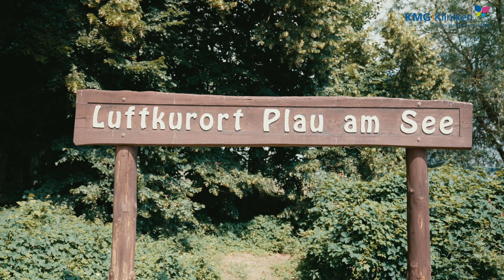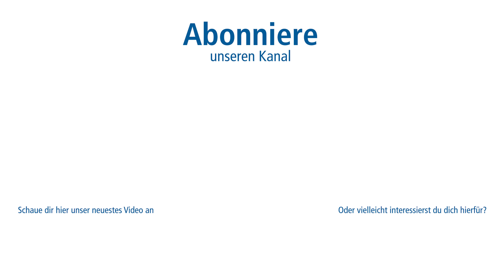Reha nach Prostatakarzinom | Dr. Freymann zum Thema Impotenz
In diesem Video spricht Dr. Hagen Freimann, Facharzt für Urologie und Andrologie, über die Rehabilitation nach Prostatakrebs mit einem Schwerpunkt auf Impotenz. Er erklärt die Herausforderungen und Behandlungsmöglichkeiten für Patienten mit urologischen Erkrankungen, insbesondere Prostatakrebs.

Dr. Freimann betont die Bedeutung einer frühzeitigen und individuellen Behandlung, um die Potenz nach einer Prostatakrebsbehandlung zu verbessern. Er diskutiert verschiedene therapeutische Ansätze, darunter medikamentöse Behandlungen, lokale Anwendungen von Substanzen und sogar die Verwendung von Vakuumpumpen.

Darüber hinaus erläutert er die Erfolgsaussichten moderner Medikamente und die Bedeutung einer umfassenden Rehabilitation, die nicht nur die körperliche Genesung, sondern auch eine angemessene Aufklärung und Beratung der Patienten umfasst.

Schau dir jetzt das vollständige Video an, um mehr über die Rehabilitation nach Prostatakrebs und die Behandlung von Impotenz zu erfahren.